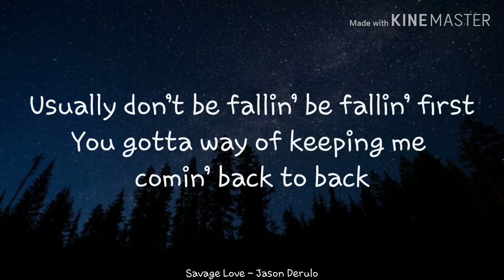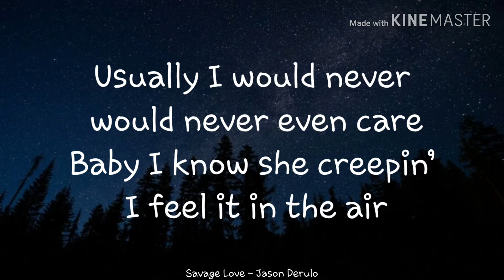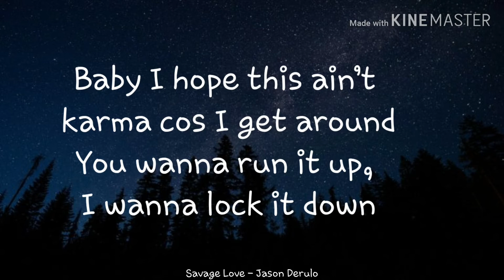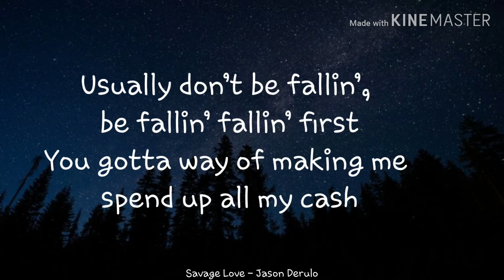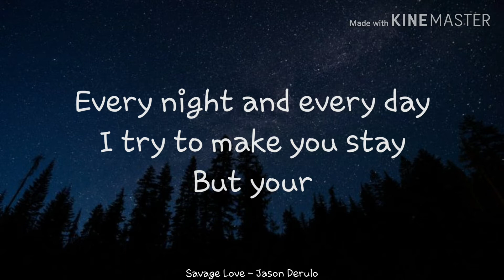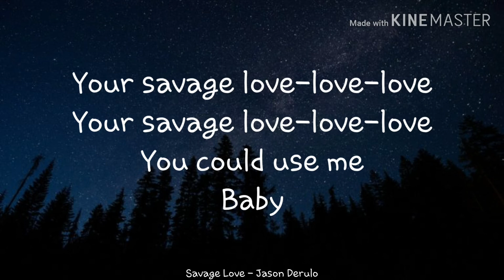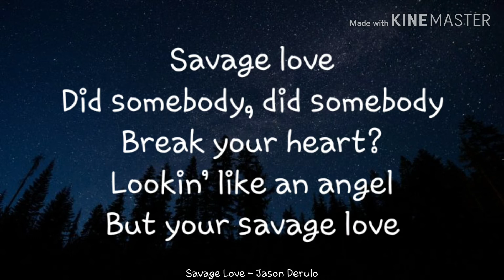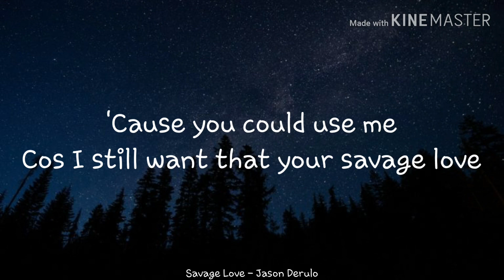Jason Derulo – Savage Love (LYRICS)